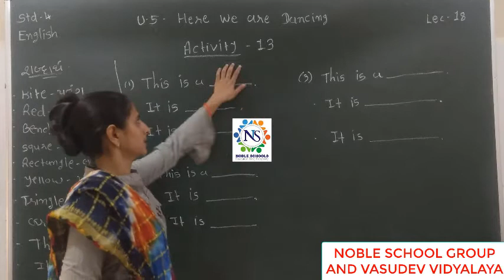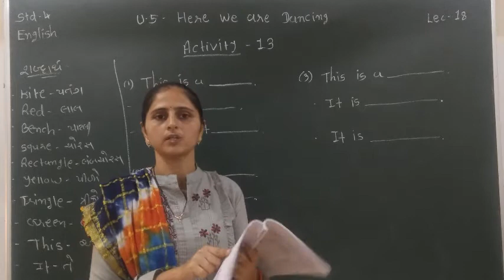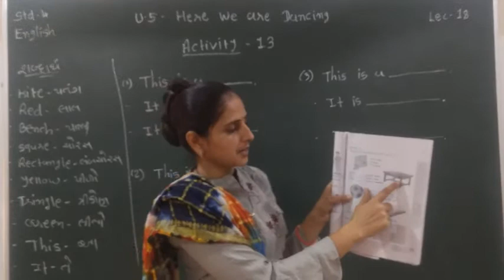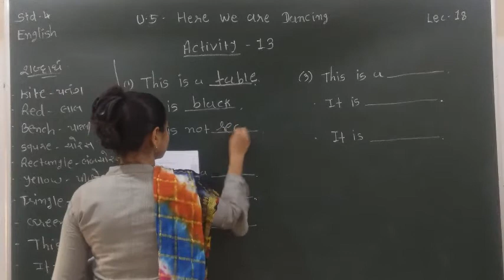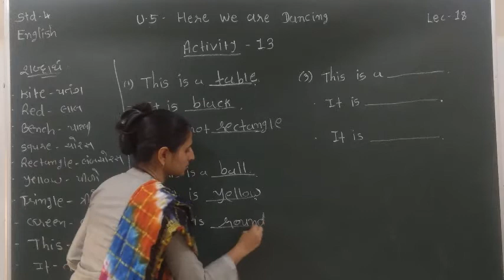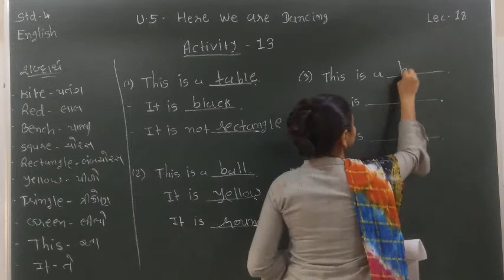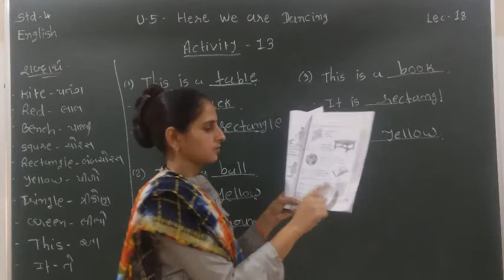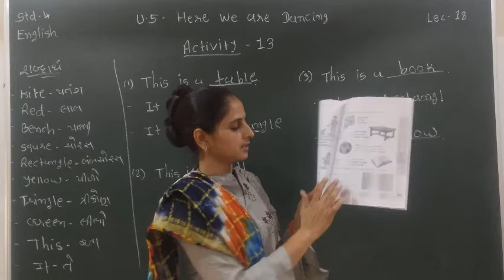Standard - 4 English Semester - 2 Lecture - 18 By Varshamadam